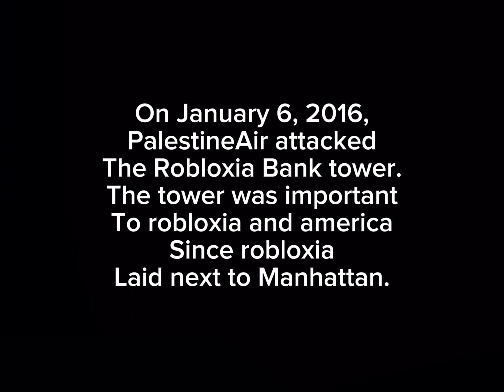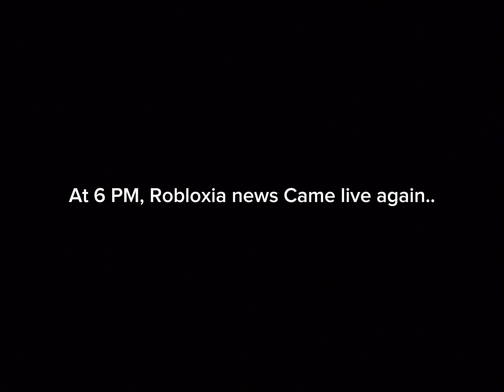The Robloxia Bank Attack: Part 1